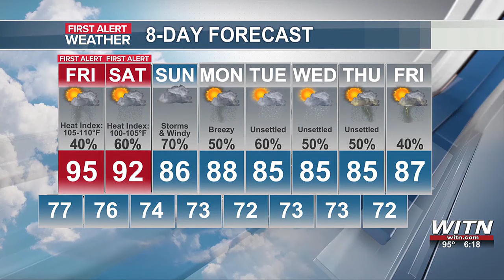Tropical depression chances increasing in the Gulf of Mexico